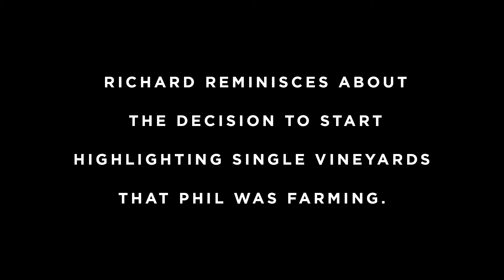Phil & Richard Episode 3.3